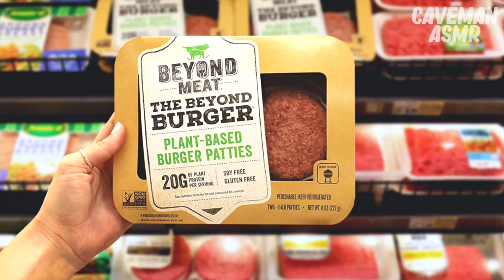ASMR HUGE SANDWICH | MUKBANG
🔥DON'T MISS THE END GUYS🔥

☞ CAMERA GEAR USED:
○ SD card